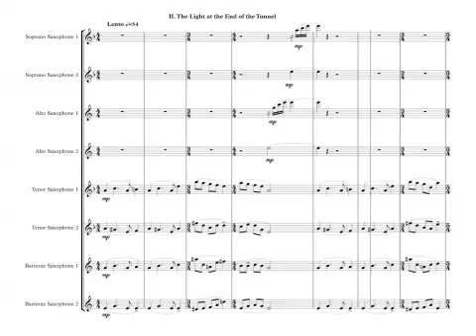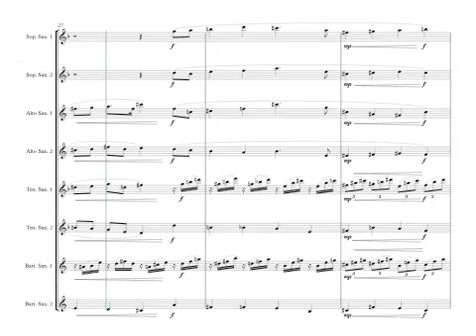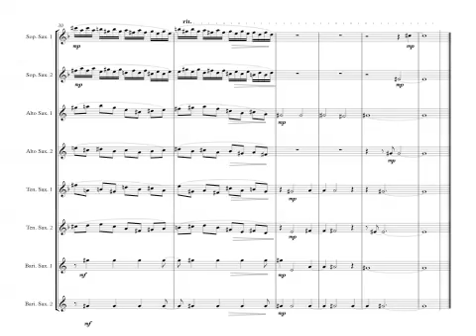Hope Collage Movement 2